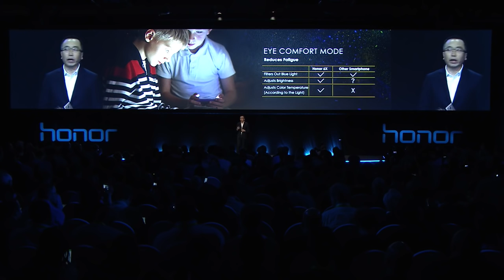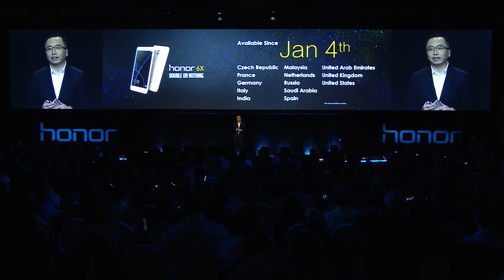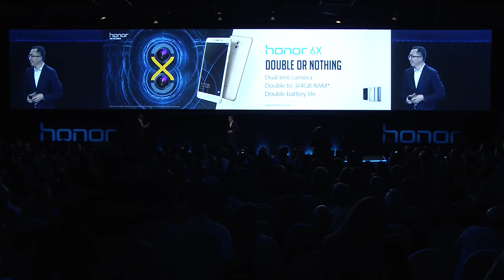Honor 6X launch event at CES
Honor has launched Honor 6X at CES on Jan 3rd, 2017.
The president of Honor, George has made a perfect speech to announce it.
Honor 6X, with dual lens camera, 3/4GB RAM + 32/64GB ROM, and 3340 mAh high-density battery, is really a game-changing smartphone to hit this industry!